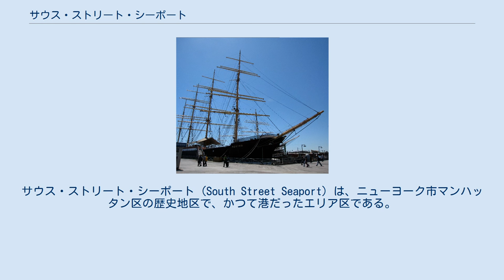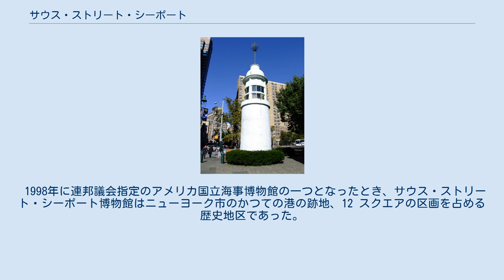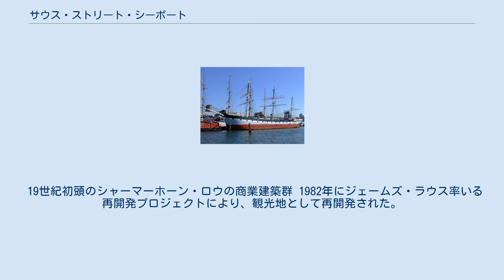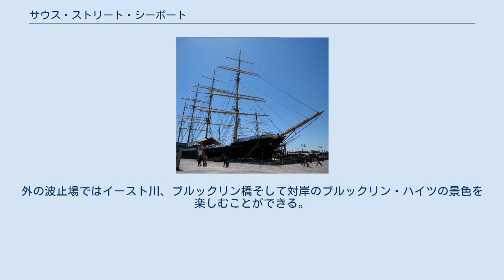サウス・ストリート・シーポート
サウス・ストリート・シーポート (South Street Seaport) は、ニューヨーク市マンハッタン区の歴史地区で、かつて港だったエリア区である。
イースト川に面する波止場や倉庫街は小売り施設として利用されており、波止場には古い帆船などが展示されている。
 ファイナンシャル・ディストリクトに隣接し、フルトン・ストリートがイースト川に行き当たる場所にある。
このエリアはファイナンシャル・ディストリクトとは別にニューヨーク市歴史建造物に指定されている。
このエリアにはダウンタウンでも最古の建物がいくつもあり、19世紀初頭に改修された商館が林立している。
他にも改修された帆船やかつてのフルトン魚市場、また近代的なショッピングモールも建てられ、ショッピングや食事、ブルックリン橋の景色、そして夜景も楽しむことができる。
このシーポートの入り口にはタイタニック・メモリアル灯台がある。
 1950年代後半まで、古いワード・ライン社の埠頭（ピア15, 16と17の一部）はほとんど空き地になっていた。
ここに1967年にピーター・スタンフォードとノーマ・スタンフォードがサウス・ストリート・シーポート博物館を設立した。
その目的はフルトン・ストリート南西にあってシャーマーホーン・ロウと呼ばれた建築物群を保存することであった。
これらの建物は、ニューヨーク市の帆船産業が衰退するにつれ一部の古物商以外からの関心が薄れ、取り壊しの危機にあった。
そのためこれらの建築物や帆船を取得して歴史を保存し、このエリアを教育的な歴史地区にすることが目指された。
このため、出店する店についても観光客に海上貿易で賑わった当時のニューヨークの景観や生活を体験させることを目的に、この地域の全盛期であった19世紀中盤、1820年から1860年頃の働く姿を再現するというスタイルを採っていた。
 1998年に連邦議会指定のアメリカ国立海事博物館の一つとなったとき、サウス・ストリート・シーポート博物館はニューヨーク市のかつての港の跡地、12 スクエアの区画を占める歴史地区であった。
この博物館は30,000平方フィート (2,800 m²)以上の展示スペースと教育施設を持ち、展示ギャラリー、19世紀の印刷店、考古学博物館、海事図書館、船舶センター、海洋生物保存ラボ、そして私有のものとしてはアメリカでも最大の歴史的船舶群を保有していた。
 フルトン・ストリート近くの一角の石畳やショップ、バー、そしてレストランが保存されている。
ブリッジ・カフェは「ニューヨーク市に現存する最古の飲酒施設」であると主張しており、かつて売春宿も入っていた建物で現在も営業している。
 2012年のハリケーン・サンディで大きな被害を受けたことから、施設を所有するハワード・ヒューズ・コーポレーションは最も重要なショッピング街であるピア17を2013年に取り壊し、2015年までに新しい施設を建設すると発表した。
 19世紀初頭のシャーマーホーン・ロウの商業建築群 1982年にジェームズ・ラウス率いる再開発プロジェクトにより、観光地として再開発された。
ピア17のフルトン魚市場を新しく建て直した他、その隣に大きな近代的ショッピングモールが建てられて1983年にオープンした。
ここは現在も多くのショップやフードコートが入っている。
外の波止場ではイースト川、ブルックリン橋そして対岸のブルックリン・ハイツの景色を楽しむことができる。
これらの施設はハワード・ヒューズ・コーポレーションが所有している。
 ピア17